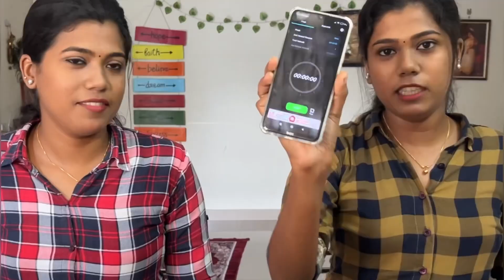Fill The Glass Challenge🥛💦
Hey guys,

Keep watch & Support.